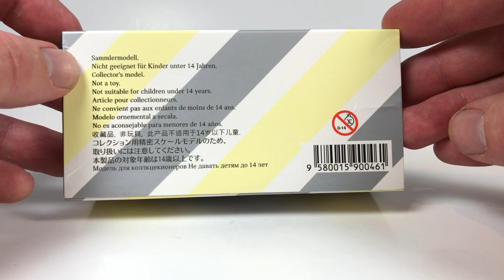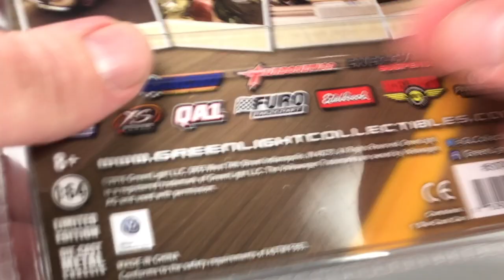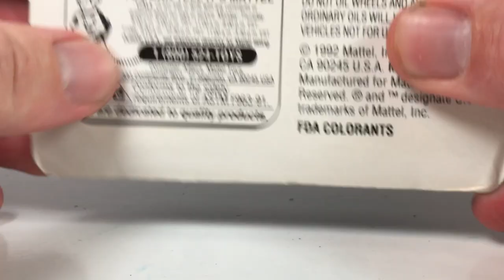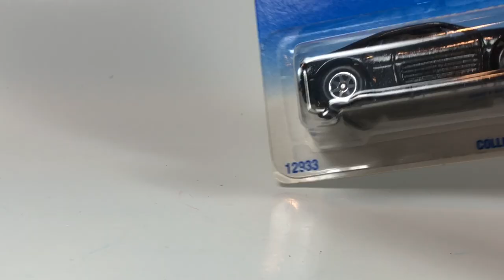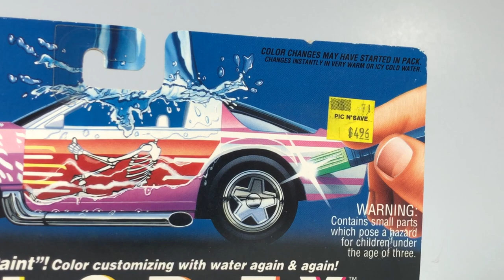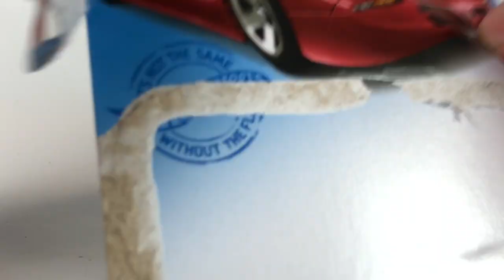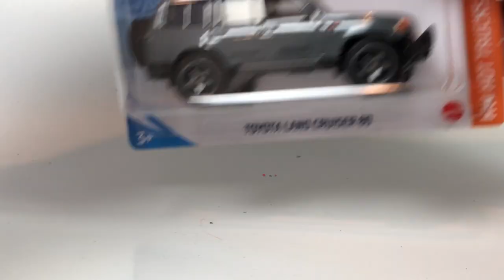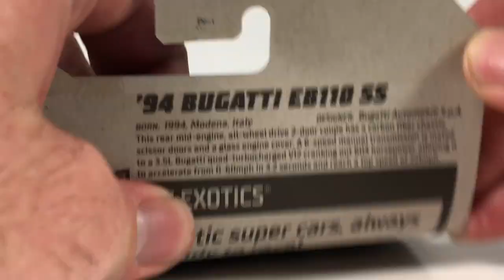Diecast Weekly Ep. 277 - Hot Wheels 2021 N Cast stuff and some other stuff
This channel is focused on the adult side of collecting scale diecast cars.